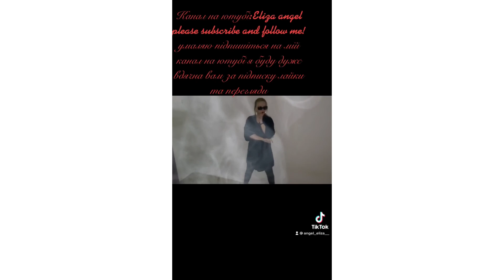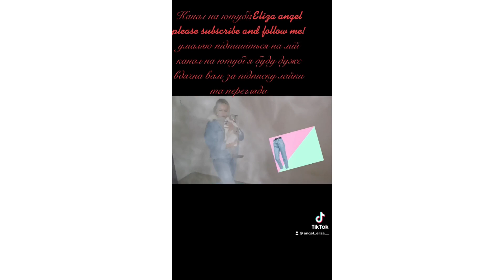Топ 5 САМЫХ МОДНЫХ ВЕЩЕЙ в вашем ГАРДЕРОБЕ 2020-2021!осень-зима,что носить и как сочетать вещи вам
Поивітики усім!надіюся вам буде цікаво зайти на мій канал на ютубі Eliza Angel,дужє рада. Буду якщо буде багато переглядів,також великою нагородою буде те що ви дійсно підпишетесь на мій канал і будете дивитися його далі.Всім гарного перегляду, надіюся вам буде цікаво)ваша Eliza Angel а ось доречі ссилка по якій ви можете перейти і оглянути дане відео вжє на моєму Каналі на YouTube:Eliza Angel  свайппй вниз по цій ссилці : https://

на мій канал на ютубі Eliza Angel,дужє рада. Буду якщо буде багато переглядів,також великою нагородою буде те що ви дійсно підпишетесь на мій канал і будете дивитися його далі.Всім гарного перегляду, надіюся вам буде цікаво)ваша Eliza Angel а ось доречі ссилка по якій ви можете перейти і оглянути дане відео вжє на моєму Каналі на YouTube:Eliza Angel свайппй вниз по цій ссилці Привіт милий друже я на каналі вже рівно рік і 6 місяців але попри все це я цей канал завела але таке враження що дуже давно і тому я хочу вірю що волею неволею мій канал колись роз крутиться кожна підписка кожний перегляд кожний лайк щось для мене значить я з розчину свій канал я хочу щоб ви його дивилися щоби контент вам був цікавий я працюю над собою над своїми помилками маленькі лайк під цим відео заходять мене працювати далі придумувати різні ідеї далі рости разом з вами і час іде я дуже надіюся що вам подобається мої відео я вникаю з кожним коментарем які ви мені пишетеНавіть якщо ви мені пишете якісь неприємні речі або бідні я намагаюся їх зрозуміти з хавати і я думаю що мені потрібно заліз до психолога але любий друже підписуйся на мій канал я хочу щоб ви дивилися мій контент далі я хочу розвивати свій канал не тільки заради того щоб заробити на ньому гроші але для того щоб вам було цікаво в цьому відео підібрала декілька речей зі свого робив мені буде цікаво чути вашу думку на рахунок одягу які я ношу образи які я тут в діває чи вартує це взагалі вкладати гроші чи платити в магазині за такі речі які я купила що ви думаєте про той чи інший образ пишіть мені в коментарі я все зрозумію